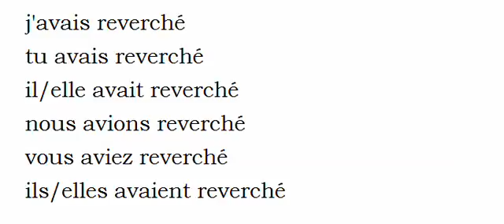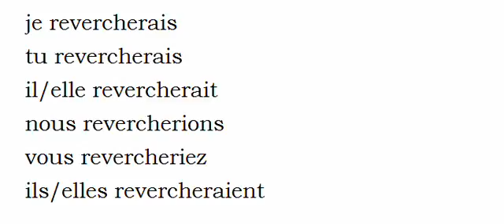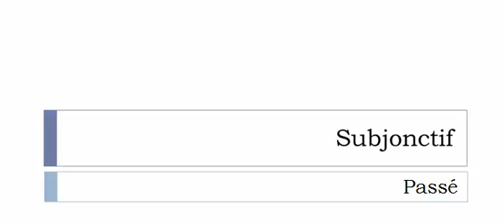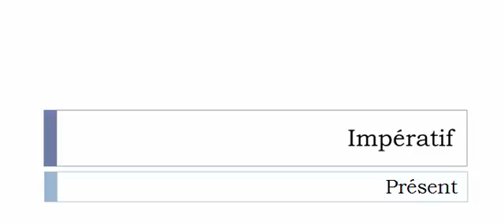الفعل الفرنسية = Revercher